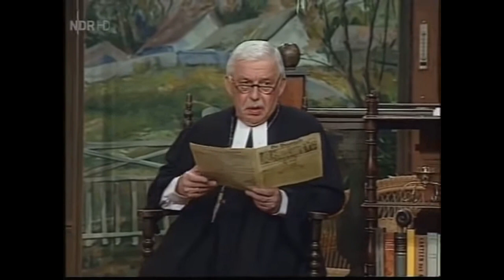Ohnsorg Theater - Glücksspiel im Pastorenhaus 1993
Pastorenhaus
Folge 193

Zwei Dinge sind dem Pastor auf den Tod verhasst: Glücksspiele und Lampen, die nicht ausgeschaltet werden. Trotzdem halten das Laster und die Verschwendung im Pastorenhaushalt Einzug. Damit aber das Seelenheil des Geistlichen nicht völlig aus dem Gleichgewicht gerät, füllen seine Frau Elvira und das Hausmädchen Ida ihren Tippschein nur verstohlen hinter seinem Rücken aus. Doch das ist nicht so einfach, weil auch das glaubensstrenge Gemeindemitglied Fräulein Almuth Skibbe ständig ein Auge auf den kirchentreuen Lebenswandel im Pastorenhaus hat. Wie kann man aber verheimlichen, dass durch das große Los viel Geld ins Haus kommt? Und dann ist auch noch der Lotteriebeleg verkramt worden. Nun heißt es: Suchet, so werdet ihr finden! (Text: NDR)
Deutsche TV-Premiere Sa 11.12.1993 Das Erste